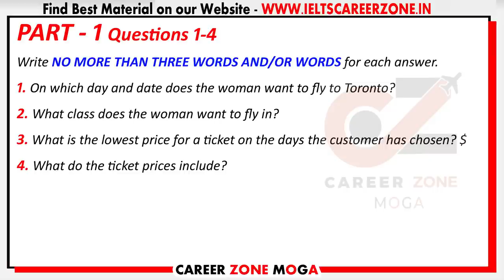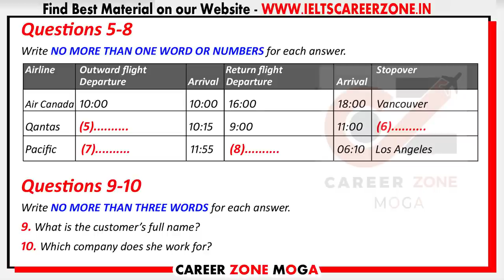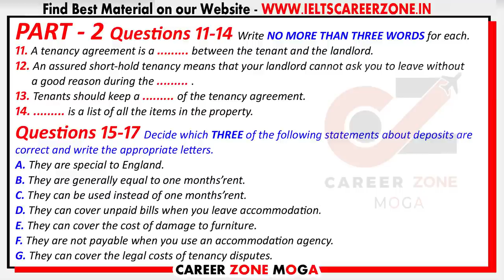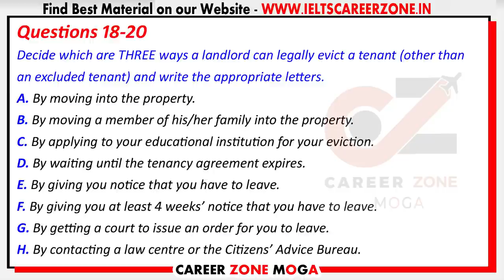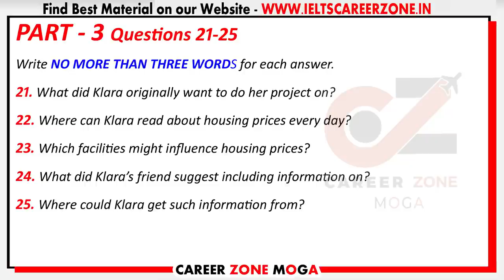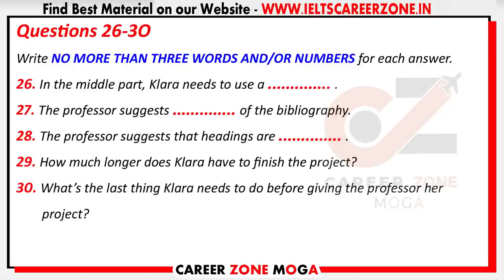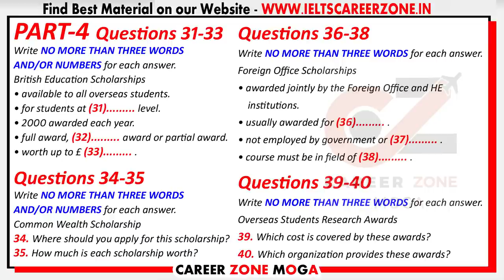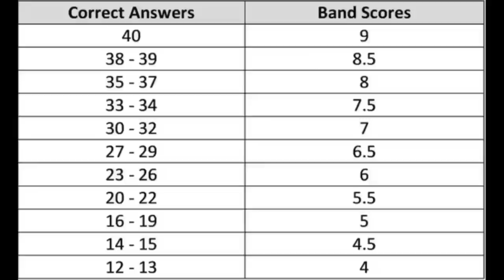IELTS LISTENING PRACTICE TEST 2022 WITH ANSWERS | 14.07.2022